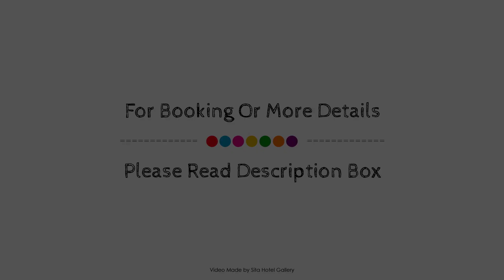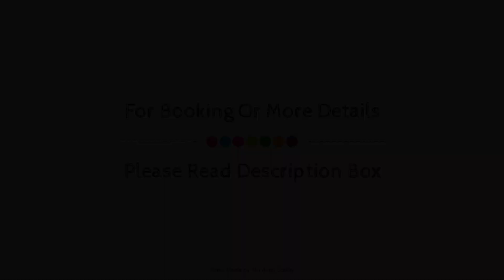Coronation Lodge, Queenstown, New Zealand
About Property:
Coronation Lodge is conveniently located in the popular Queenstown City Center area. Offering a variety of facilities and services, the hotel provides all you need for a good night's sleep. Free Wi-Fi in all rooms, facilities for disabled guests, luggage storage, Wi-Fi in public areas, car park are on the list of things guests can enjoy. Guestrooms are designed to provide an optimal level of comfort with welcoming decor and some offering convenient amenities like television LCD/plasma screen, internet access – wireless, internet access – wireless (complimentary), non smoking rooms, heating. To enhance guests' stay, the hotel offers recreational facilities such as garden. For reliable service and professional staff, Coronation Lodge caters to your needs.
Searching For
1. Coronation Lodge - Queenstown
2. Coronation Lodge - Queenstown Virtual Tour
3. Coronation Lodge - Queenstown Rooms
4. Coronation Lodge - Queenstown Amenities
5. Coronation Lodge - Queenstown Videos
6. Coronation Lodge - Queenstown Offers
7. Coronation Lodge - Queenstown Deals
Audio Credit:
Track Title: Reasons To Hope
Artist: Reed Mathis